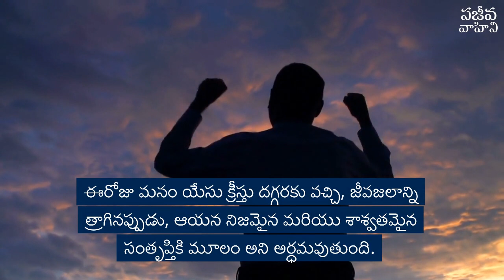Nee Dappikanu Teerchuko | Dr. G Praveen Kumar | Anudina Vahini